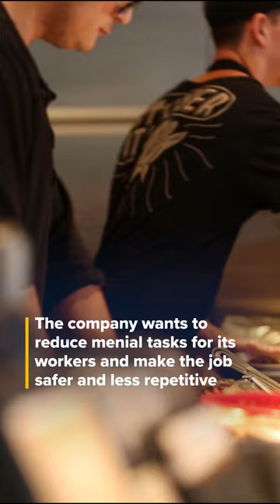Chipotle is testing a robot that will build bowls and salads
The tech would only be used for digital orders, dispensing the correct ingredients under the digital make line.